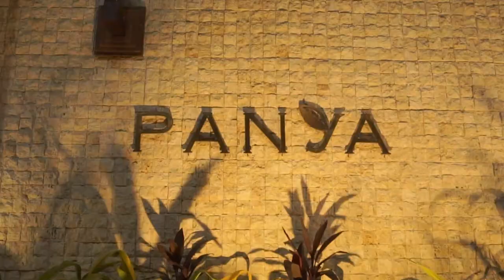Panja Resort Palawan - An Idyllic Paradise Mountain Resort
Panja Resort Palawan is situated in the hills above Puerto Princesa, the main city of Palawan island. They are only 9 kilometers from the city centre which makes them the perfect Palawan accommodation for tourists and business travellers alike.
Panja Resort Palawan is strategically located to provide easy access to the multitude of attractions in and around Puerto Princesa, which include the famous Underground River (a UNESCO World Heritage Site) as well as the beautiful islands of Honda Bay, which you can see from the resort.
Their facilities include a beautiful infinity swimming pool surrounded by sun loungers, Prana Spa offering a range of treatments, Horizon Restaurant serving Asian and international cuisine, 360 Rooftop Bar and of course they have 24 hour security.
They offer a choice of 35 well-appointed rooms providing comfortable accommodation. All our rooms are en suite and include a balcony with spectacular views, air-conditioning, LCD TV, mini bar, safe and complimentary toiletries.